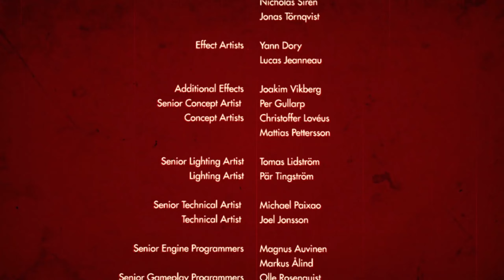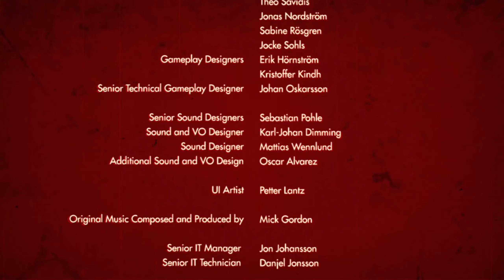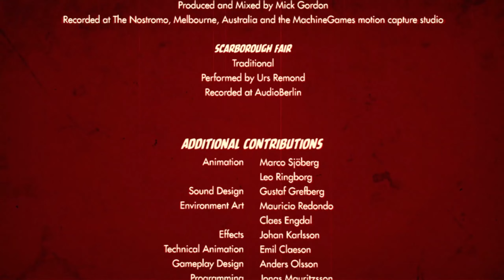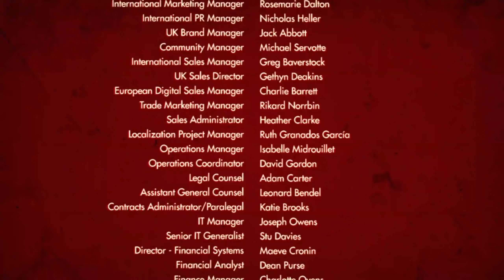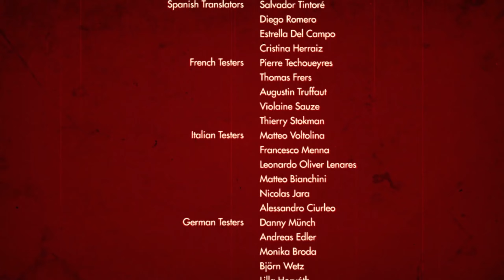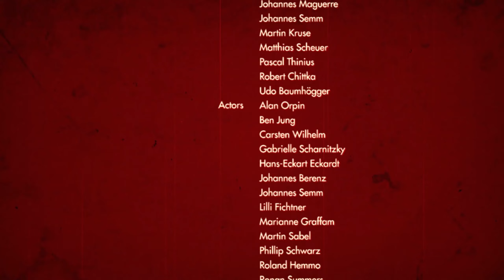Wolfenstein: The Old Blood - Kapitel 8: Ausgrabungsstätte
Case: Deepcool Genome II
Power Supply: 550 Watt Corsair RMx Series RM550x Modular 80+ Gold
Mainboard: MSI MPG Z390 Gaming Edge AC
CPU Liquid Cooler: Captain 360 EX
GPU: MSI GEFORCE RTX 2070 Gaming Z 8G
RAM: 16GB Corsair Vengeance LED rot DDR4-3000 DIMM CL15 Dual Kit
SSD: 500 GB Samsung 850 Evo Series 2.5” MZ-75E500/EU
SSD: 250 GB Samsung 970 Evo NVMe M.2
SSD: 120 GB Samsung 840 Evo Series 2.5” MZ- 7TD120BW
HDD: Western Digital WDBH2D0010HNC-ERSN
Monitor: Acer Predator XB271HUAbmiprz G-SYNC 27” WQHD 144Hz
Keyboard: Razer Blackwidow Chroma
Mouse: Razer Deathadder Chroma
Headset: Logitech G231 Prodigy
Webcam: Logitech C920 HD Pro
Operating System: Windows 10